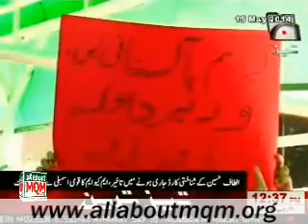MQM MNA's protest victimization against Altaf Hussain at NADRA office Islamabad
MQM MNA's protest against the political victimization against Altaf Hussain at NADRA office Islamabad